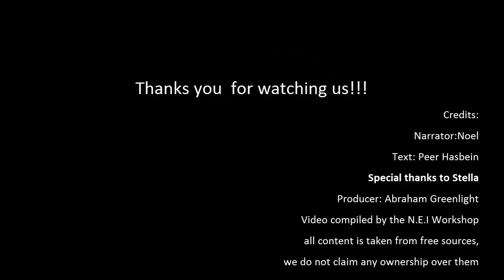Latin Celebrities News -20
Последние новости со съёмочных площадок Латинской Америки и США.Новая новелла Глобо,съёмки клипа Джей Ло,новости Телемундо и Телевисы.Марио Симарро снимется в новом фильме.